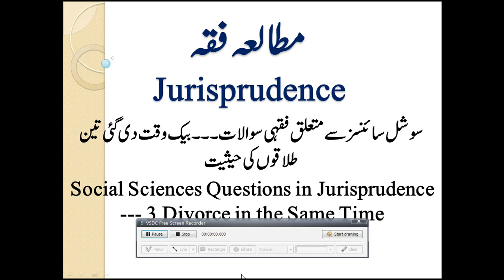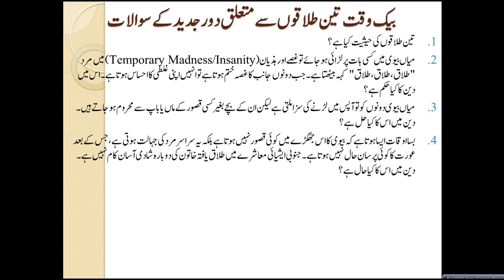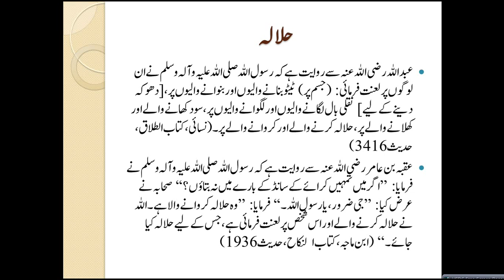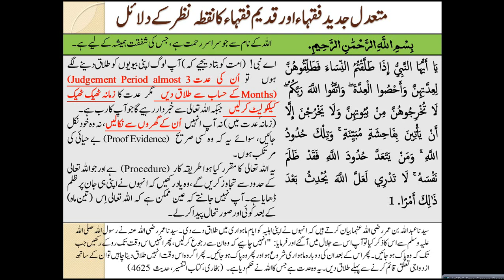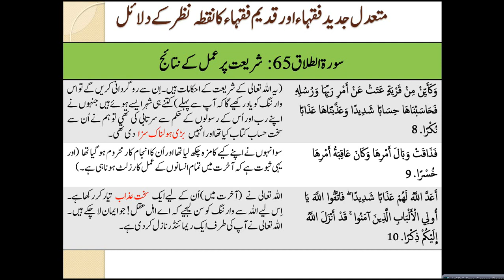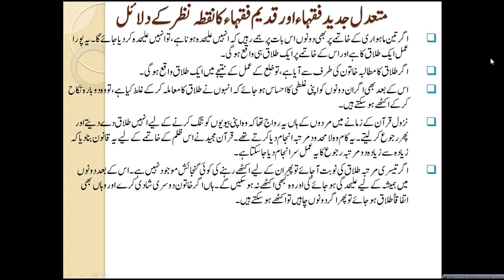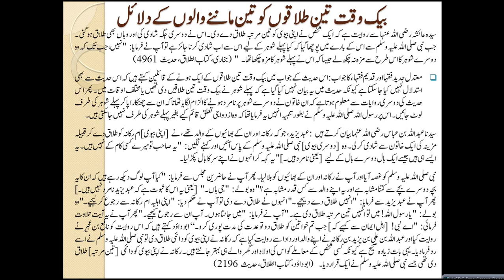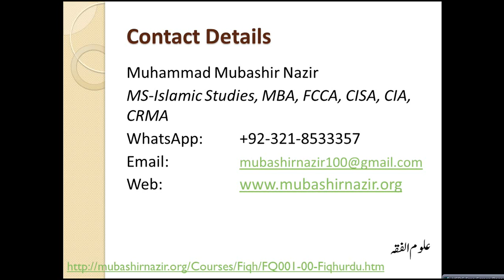Islamic Studies Program FQ35-Three Time Divorce in Muslim Jurisprudence (Fiqh)